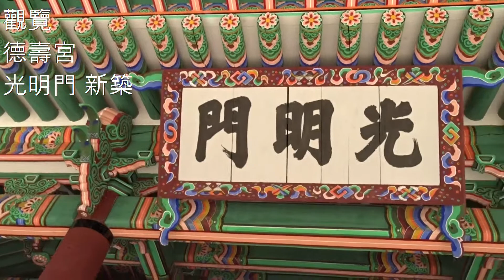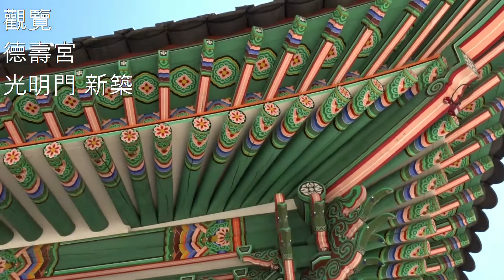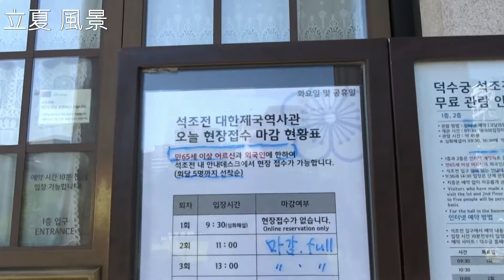立夏 德壽宮 光明門 둘러보기 2019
덕수궁에 새로 건축된 광명문을 위시하여 근정전 문화관광체험과 관광객들의 항복의 미를 담었다
2019년5월28일...